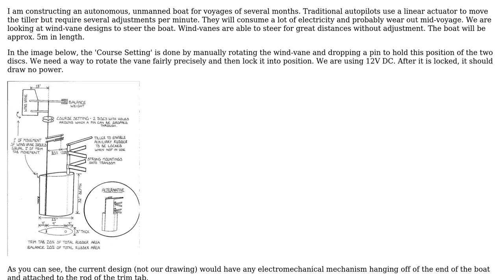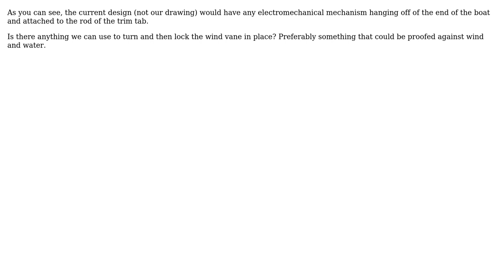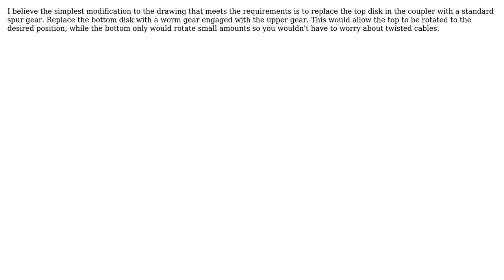Precise rotational movement and locking (3 Solutions!!)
Precise rotational movement and locking

With thanks & praise to God, and with thanks to the many people who have made this project possible! | Content (except music & images) licensed under CC BY-SA | Music | Images & others | With thanks to user Rick user Joseph Geddes user Dwayne Reid user Cezar T user Air and the Stack Exchange Network Trademarks are property of their respective owners. You are responsible for your own actions.